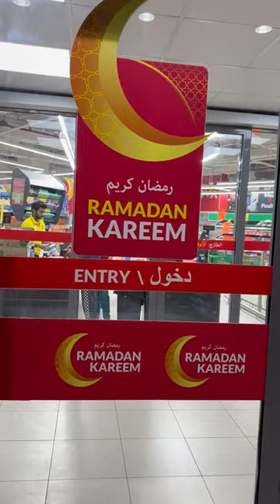أرخص أسعار المواد الغذائية في دبي ✅ how Cost To live in Dubai 🇦🇪